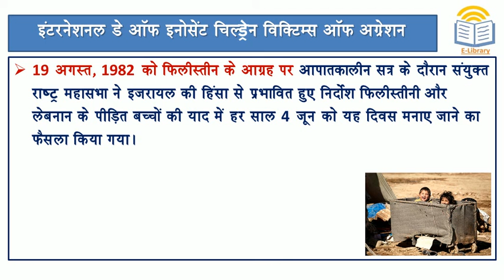Short Notes: International Day of Innocent Children Victims of Aggression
इंटरनेशनल डे ऑफ इनोसेंट चिल्ड्रेन विक्टिम्स ऑफ अग्रेशन